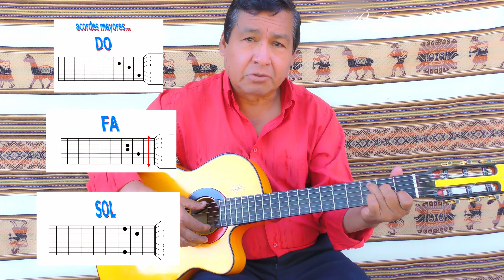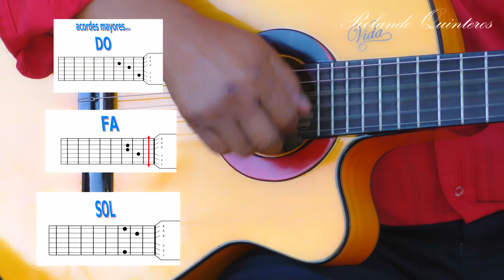Clases de Guitarra para principiantes Con Rolando Quinteros✔- Parte 1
¡Bienvenidos al Canal Oficial del Cantautor Rolando Quinteros!

Video Oficial de ROLANDO QUINTEROS

Producido por : Studio Productions

Toda la presente obra audiovisual se encuentra protegida bajo las leyes sobre el Derecho de Autor. Este video no debe ser copiado ni modificado. La copia o modificación parcial o total constituye una violación al Derecho de Autor.